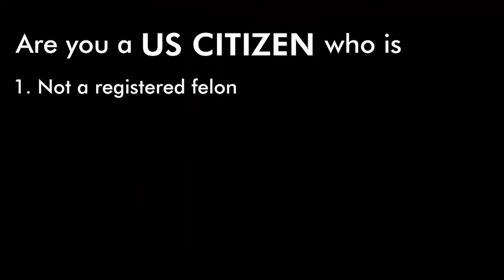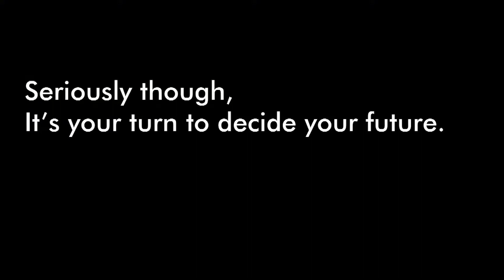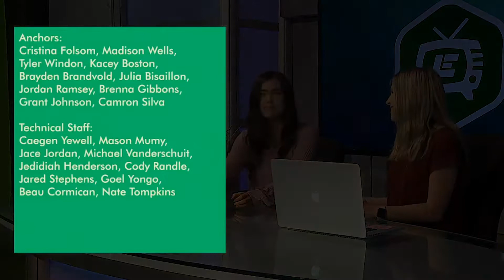Eagle Nation News: Season 7, Episode 31 (Version B)